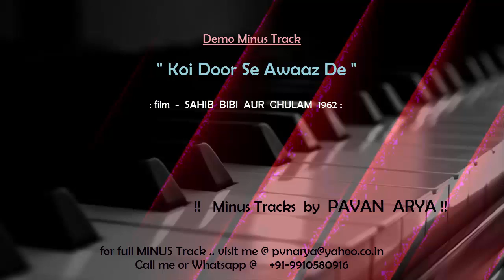Koi Door Se | Minus by Pavan Arya | DEMO Karoeke | cover